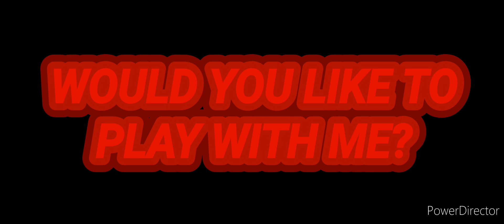NintendoBall Z Movies: E.X.E | Official Trailer #2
this music has rights to @UniversalPictures and @NintendoAmerica